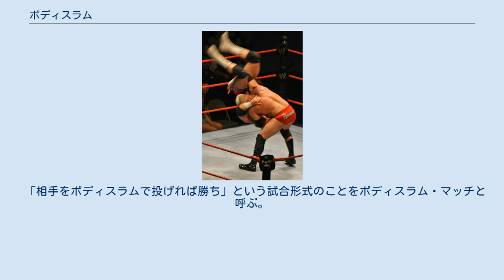ボディスラム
ケン・ケネディによるボディスラム。
 ボディスラム（Bodyslam）は、プロレスで用いられる投げ技の一種である。
日本名は抱え投げ（かかえなげ）。
 自分の利き手を相手の股間から差し入れるようにして体もしくはタイツを掴み、もう片手は相手の肩口や首元を掴むようにする。
この状態から利き手側を上げて相手をひっくり返すようにして抱え上げて前方へと投げ落として相手を背面から落とす。
 プロレスにおける基本的な技の一つである。
ただ、技をかける側の技術が未熟な場合は、かけた相手を受身が取れない角度で頭から落としてしまう可能性があるため、それなりに危険性のつきまとう技である。
事実、スタン・ハンセンはブルーノ・サンマルチノに対して、この技を使用した際に急角度で落下させたことにより首を骨折させてしまった。
 現在ではボディスラムで試合の勝敗が決するようなことはなく、試合の中での「つなぎ」に用いる技という位置づけになっているが、1960年代までは試合の勝敗を決める技（フィニッシュ・ホールド）と成り得る技であった。
また、投げるのが難しいとされる巨漢レスラーを、この技で投げることで、投げた側のレスラーとしての名声が高まることもあった。
 アンドレ・ザ・ジャイアントは超巨漢であるため投げることが最も困難なレスラーの一人だったが、アントニオ猪木、スタン・ハンセン、ハルク・ホーガン、ローラン・ボック、ハーリー・レイス、ブラックジャック・マリガン、長州力、カネック などがボディスラムを成功させている。
 「相手をボディスラムで投げれば勝ち」という試合形式のことをボディスラム・マッチと呼ぶ。
巨漢レスラーが対象になることが多い。